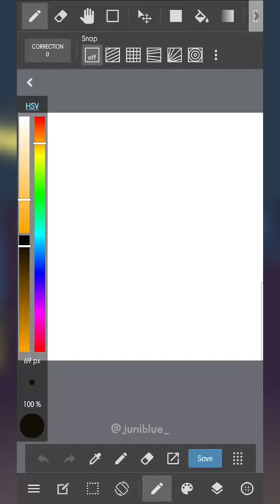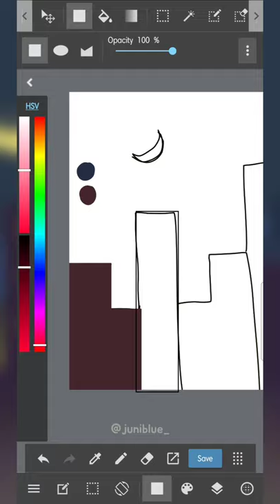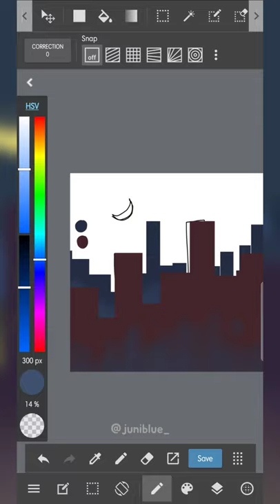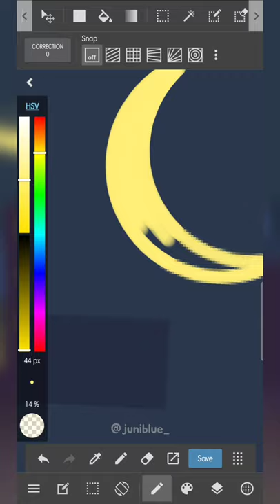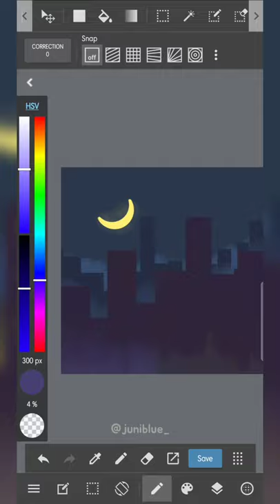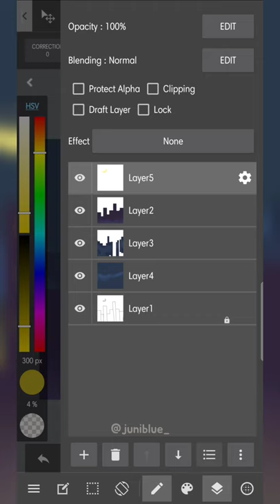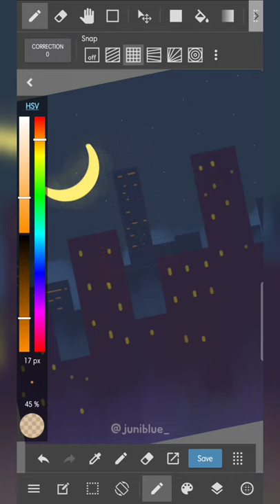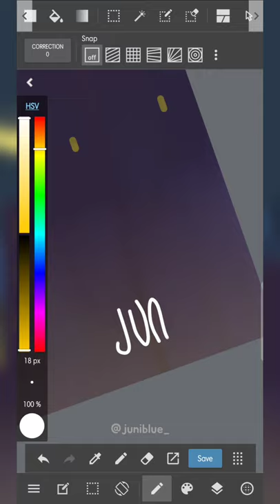Draw With Me in Medibang Paint Android | Full Penjelasan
Assalamualaikum